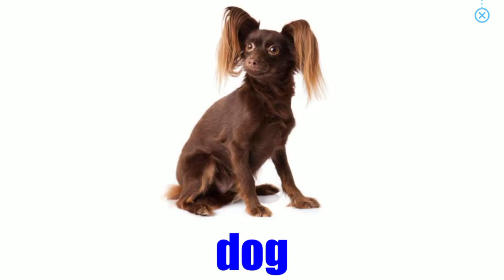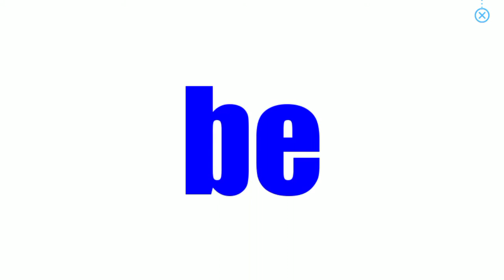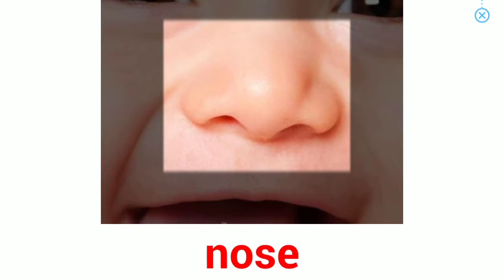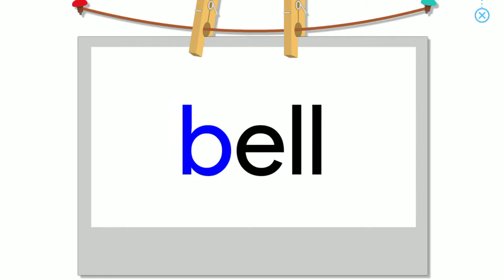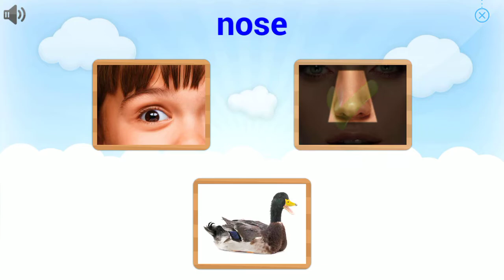Lesson 2/360 - Easy level - Monkey Junior - # 1 Learn to read program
This is lesson 2 of 360 in Easy level being recorded from our program Monkey Junior - Learn to read. Our easy level teaches children to learn to read individual words and phrases. We use both "whole word" and phonics approach.

Đây là một bài học số 2 trong tổng số 360 bài ở trình độ Dễ  được ghi lại từ chương trình học của Monkey Junior - Học cách đọc. Mức dễ này của Monkey Junior dạy cho trẻ học cách đọc từng từ và cụm từ. Chúng tôi sử dụng phương pháp tiếp cận cả từ và ngữ âm học.